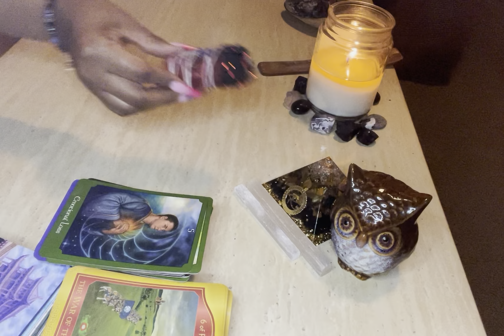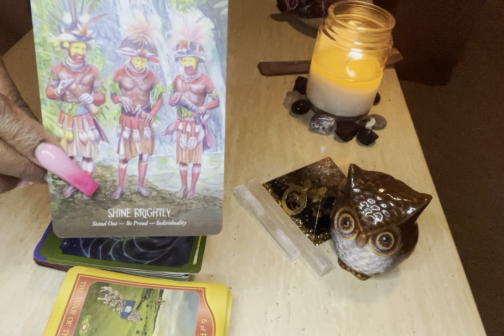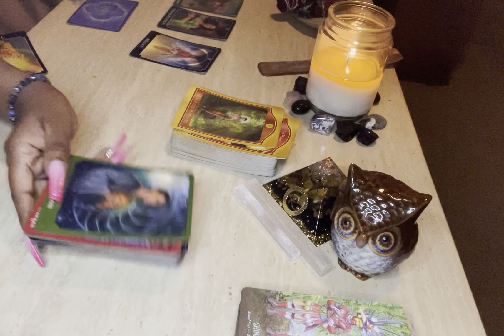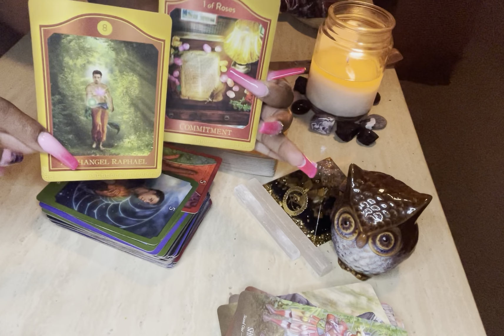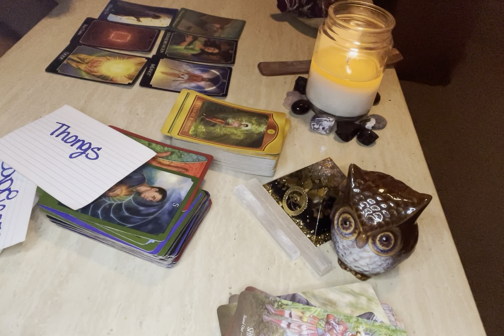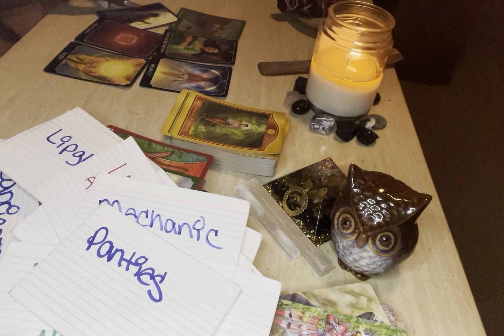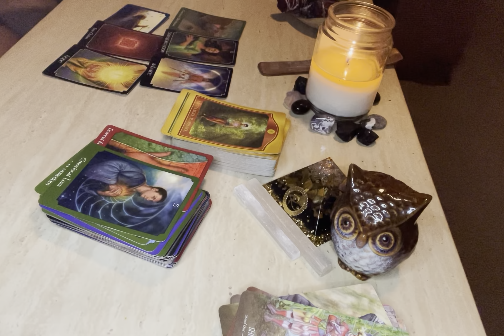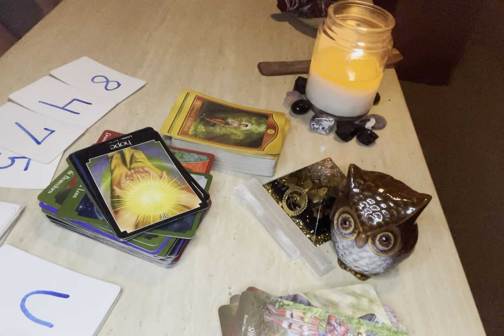‼️DIVINE MASCULINE: BALANCE RESTORED✨…DISCONNECT AND BOREDOM😕…TRANSFORMATION 👑‼️